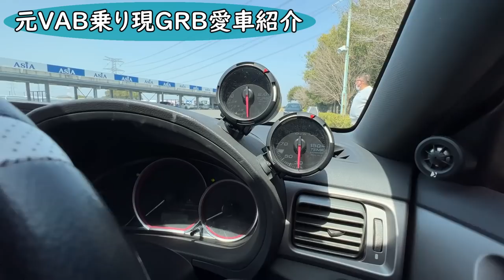【愛車紹介】2.2Lエンジン、ENDLESSブレーキのGRB納車されました！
以前動画で紹介した
燃えてしまったVABの川本さんが
GRBを納車されたので紹介します